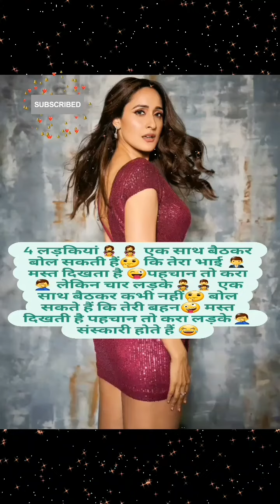पैसे वाला आदमी💂आज मेरे पास 14 कार 🚘 18 दूकान 🏤 4 बंगले🏘हँ तुम्हारे पास क्या है 🤔गरीब आदमी👨मेरे पास 🤔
कोरोना वायरस शरीर के किस अंग को खराब करता है
यह सच है कि वायरस सबसे पहले फेफड़ों को प्रभावित करता है
लेकिन यह किडनी लिवर हृदय और रक्त वाहिकाओं को भी प्रभावित कर सकता है
coronavirus coronavirus
coronavirus coronavirus
coronavirus coronavirus gana
corona news today's update
corona news today's update 2023
shorts
shorts video
short
shorts film
short movie
shorts movie
short break
shorts girls
shorts boy
reels
reels video
reels girls
vayal
vayal girls
reels boy
petrol
petrol came out of the bike from deshi jugaad
petrol short
petrol shopping
petrol short video
petrol ship
petrol rate
petrol ki khoj
petrol ki khoj kisne ki thi
petrol ki khoj kisne kiya
crime petrol ki khoj part 2
petrol ki khoj short video
petrol ki khoj shorts
undar
undar shorts
undar reel
undar sat puchdi varo
chuha
chuha shorts
chuha reel
chuha funny video
chuha chuha billi
chuha billi
chuha billi real
chuha billi shorts
chuha billi short
undar funny video
chuha billi ka khel
OCTOBUS
OCTOBUS FACTS
OCTOBUS KE 9 DIMAK
9 DIMAK WALA JANWAR
8 PAIR WALA JANWAR
OCTOBUS KE 8 PAIR
OCTOBUS KA NEELA KHOON
neela khoon
Janwar
Nila khun
octopus eating
octopus recipe
octopus cooking
octopus cartoon
Octobus shorts
Octobus reel
instagood
interview
intro
india
ias
jio
jio phone
jio sim
jio fi
shorts
yt shorts
gk
viral
short
valo rant
reels
reel
viral shorts
vlog
viral short
mukesh ambani
fanny
free
comedy
cute
relaxing
pubg
gk in hindi
gk quiz
gk facts
gk today
gk fact
gk 2021
gk 2022
gk video
gk shorts
viral gk
phone
mobail
mobail sim
bijli
ghari
watch
whatsapp status
intarnet